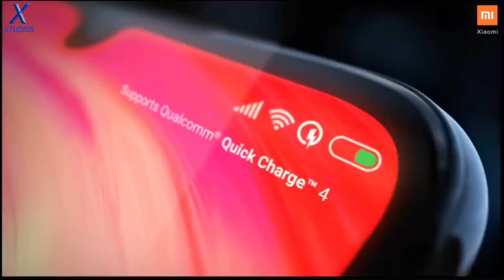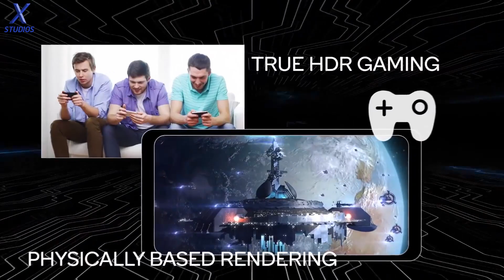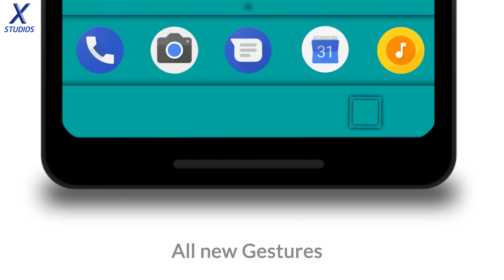Redmi Note 7 Pro chốt giá 5 củ, Snapdragon 865, Android cho iPhone hít khói về độ mượt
XNews 18/03:
- Redmi Note 7 Pro chính thức, giá từ hơn 5 triệu đồng
- Snapdragon 865 lộ diện các thông số kỹ thuật đầu tiên
- Android 10 Q sẽ cho iOS "hít khói" về độ mượt